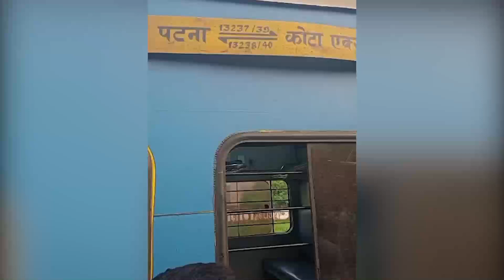Buxar: Patna kota Express में कटा मिला हाथ का पंजा, लोगों में हड़कंप| Bihar News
बक्सर में पटना कोटा एक्सप्रेस के जेनरल डिब्बे से एक हाथ का कटा हुआ पंजा मिला जिसे देख यात्रियों में हड़कंप मच गया... यात्री उस पंजे को देखने के बाद इधर-उधर भागने लगे... घटना बीते गुरुवार की है... जहां शाम करीब 5.30 बजे की है जब ट्रेन बक्सर पहुंची तब इसके बारे में लोगों का पता चला... ट्रेन कोटा से पटना आ रही थी... हालांकि ट्रेन में सफर कर रहे यात्री भी डरे-सहमे थे ऐसे में वो कुछ नहीं बता सके...